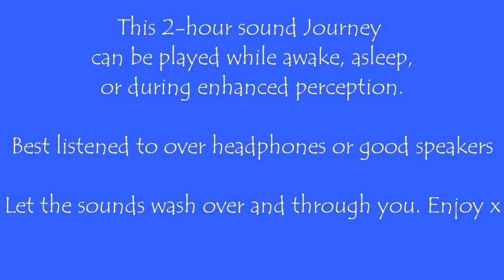I REMEMBER WHO I AM HeartWisdomHealing 'AWAKENING’ MEDITATION MUSIC SOUND JOURNEY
This 2-hour sound Journey can be played while awake, asleep, or during enhanced perception.

Ali Oakwood: recorded sacred instruments & voices, composition & mix mastering of all tracks except Universal Healing + Artwork & video creation

Co-created with Love by Ali Oakwood, Aoife Brown, Anna Burke, DeBee Merrivale, Lucy Lloyd, Zoe Hart

INTRO: Aoife: voice. MUSICAL LINKS: Ali: voice; Aoife: voice

SOVEREIGNTY – Ali: Symphonic gong, voice, drum; Lucy: voice, drum

ABUNDANCE -  Ali: Symphonic gong, crystal bowl; Anna: Himalayan singing bowl; Zoe: digital soundscape

TRUST –. Ali: gold crystal bowl, wah-wah chime, crystal pyramid, Symphonic gong; Zoe: digital soundscape.

PROTECTION –  Ali: dolphin singing bowl, gold crystal bowl; Anna: Himalayan singing bowls

SERVICE –  Ali: voice, root chakra crystal bowl, Earth/OM crystal bowl, wah-wah chime, crystal pyramid, gold crystal bowl

FORGIVENESS – Ali: Dolphin singing bowl, crystal pyramid, finger cymbals

CALM –  Ali: voice, Dolphin singing bowl; Lucy: voice

WISDOM –  Ali: Dolphin singing bowl, crystal pyramid; Anna: Himalayan singing bowl; DeBee: Medicine voice

GRACE – Ali Oakwood: angel chimes, gold crystal bowl; Anna Burke: Himalayan singing bowl

JOY –Ali: angel chimes, Dolphin singing bowl

ANCESTORS – Ali: drum; DeBee: flute, drum

ELEMENTAL –  Ali: Symphonic gong, drum; DeBee: drum

SHADOWSELF –  Ali: Symphonic gong, hang drum, wah-wah chime, crystal pyramid, gold crystal bowl

RELEASE – Ali: voice, Symphonic gong

VISION – Ali: brow chakra crystal bowl, singing bowls, crystal pyramid

SUPPORT –  Ali: Symphonic gong

SURRENDER –  Ali: voice, Symphonic gong

HEALING –  Ali: voice, gold crystal bowl

BALANCE –. Ali: wah-wah chime; Anna: Himalayan singing bowl; DeBee: double flute

MEDICINE – Ali: Earth/OM crystal bowl, root chakra crystal bowl, Symphonic gong

FLOW – Ali: Symphonic gong

SELFCARE – Ali: voice; Lucy: voice

GRATITUDE –  Ali: voice, crystal pyramid

EARTH – Ali: Symphonic gong, drum; DeBee: drum; Lucy: voice

INTIMACY – Ali: voice, heart chakra crystal bowl, drum; Lucy: drum

LIGHT – Ali: voice, crown chakra crystal bowl, gold crystal bowl, angel chime

CONNECTION – Ali: voice, wah-wah chime, gold crystal bowl, Symphonic gong

NEW EARTH –  Ali: voice, heart chakra crystal bowl, gold crystal bowl, wah-wah chime

LOVE – Ali: voice, heart chakra crystal bowl, crystal pyramid; Anna: Himalayan singing bowl

TRUTH – Ali: voice, gold crystal bowl

SHARING – Ali: voice, gold crystal bowl, crystal pyramid, air Koshi chime; Lucy: voice

UNIVERSAL HEALING - Ali: voice, gold crystal bowl, crystal pyramid, crystal bowls,  Symphonic gong, wah-wah chime, angel chimes; Zoe: digital soundscape, recording & mix